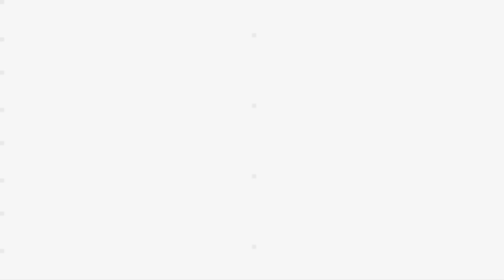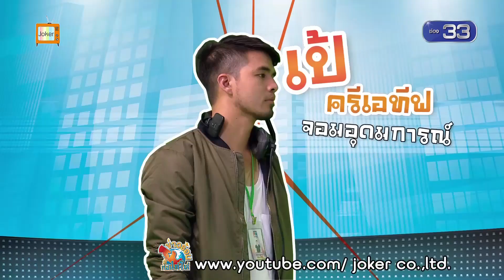ข่าวร้อนก่อนไก่โห่ EP1 ออนแอร์ 2 ตุลาคม 2559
ฮากับข่าวข้น อลวนกับคนข่าวรั่ว ซิทคอมอารมณ์ดี  ออนแอร์ทุกวันอาทิตย์ เวลา 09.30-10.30 ทางช่อง3 และช่อง3HD(33)